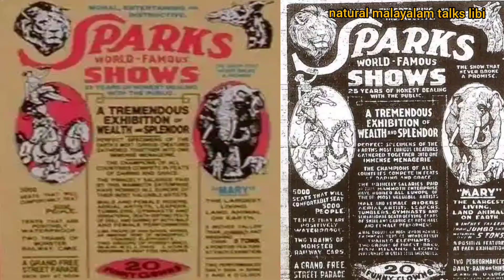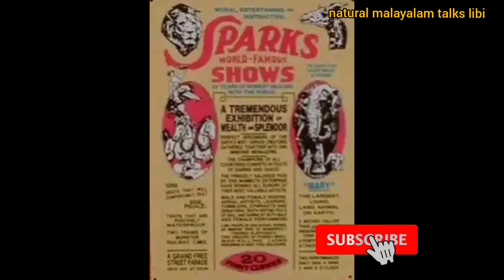മേരി എന്ന ആനയുടെ കഥ | natural malayalam talks libi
സർക്കസ് കമ്പനിയിൽ തന്റെ എട്ടാം വയസുമുതൽ പലവിധ പ്രകടനങ്ങൾ കാഴ്ച്ചവച്ച് കാണികളെ രസിപ്പിച്ചിരുന്ന എല്ലാവർക്കും പ്രിയപ്പെട്ടവളായിരുന്ന മേരി എങ്ങനെയാണ് എല്ലാവരാലും വെറുക്കപ്പെട്ട ആനയായത്?

അവളെ എന്തിനാണ് കൊലപാതകകുറ്റത്തിന് അറസ്റ്റ് ചെയ്ത് തൂക്കിലേറ്റിയത്?